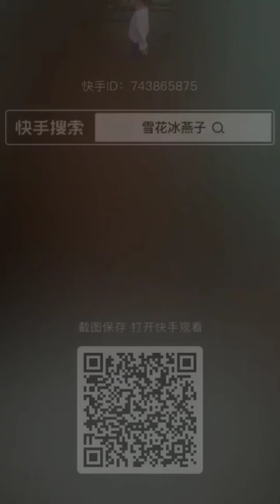WHITE ICE EATING ASMR 💜 BUZ YEMEK 💜 ICE EATING ASMR 💜 Snow-white ASMR 💜